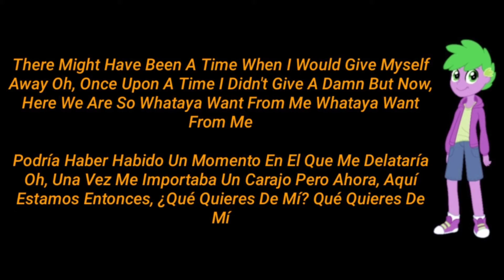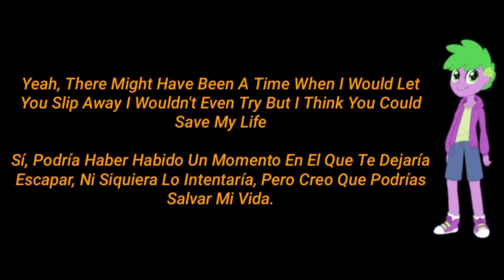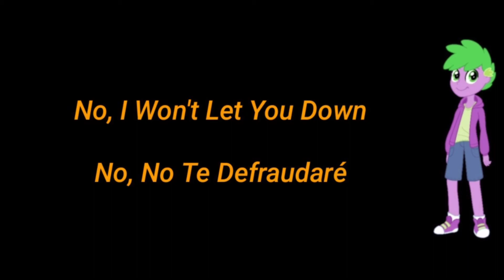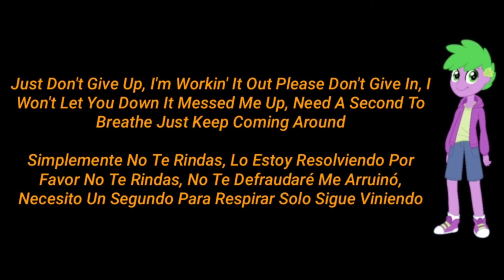Adam Lambert - Whataya Want From Me Sub Ingles Y Español